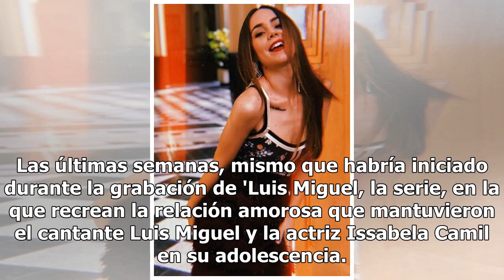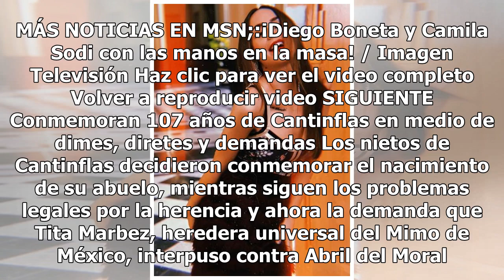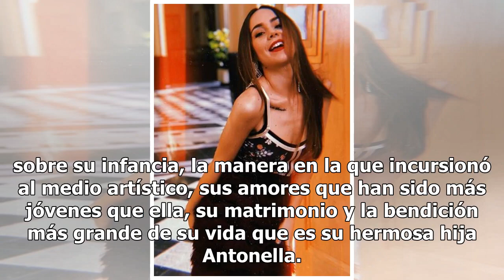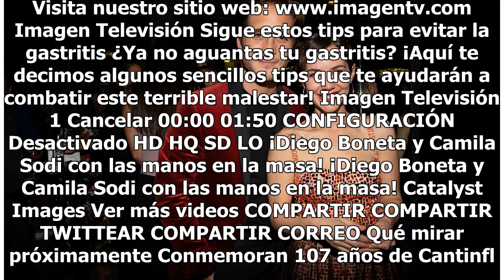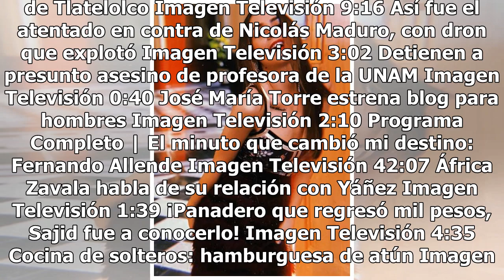Camila Sodi seduce con sexys movimientos en Instagram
La actriz Camila Sodi vuelve a acaparar titulares por su belleza y sexy personalidad. Esta vez se trata de un video que fue publicado en la cuenta de Instagram de su amiga la cantante Amandititita, en el que la sobrina de Thalía baila al ritmo de lo que nombró ‘post perreo’.En lo que parece ser una ...